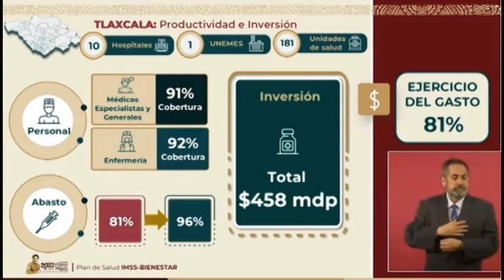Tlaxcala cuenta con una cobertura de 92 por ciento en personal de enfermería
Durante la conferencia de prensa del presidente Andrés Manuel López Obrador de este martes, el director general del IMSS, Zoé Robledo destacó que se ha mejorado el abasto de medicamentos, llegando al 96 por ciento y detalló el avance de la infraestructura.